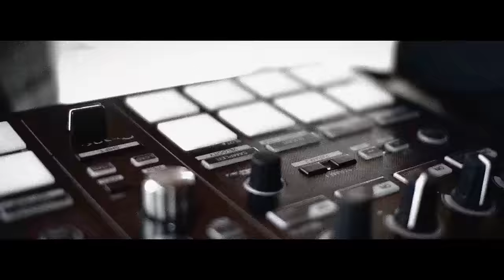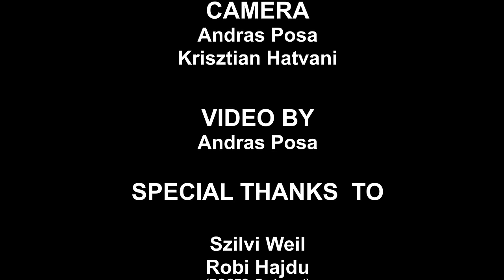DJ Vadim - High feat. Dub FX (Official Video)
DJ Vadim is back with another Feel Up Vol. 2 collaboration this time with MC and producer Dub FX.
High is the last single before the release of DJ Vadim's new album, Feel Up Vol. 2, due out September 22nd. Stream

► FEEL UP VOL. 2 ◀︎
🔴 OUT SEPTEMBER 22 🔴

Credits:
Written by Vadim Peare, Benjamin Stanford, Sheree Dubois
Mix & Master by Echorek